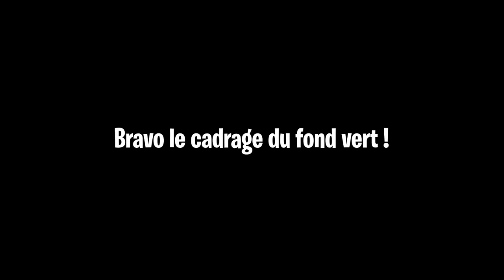PATH OF TITANS | J'ai ESSAYÉ de jouer en MODE SURVIE... (Ça a mal tourné) 🤣😂